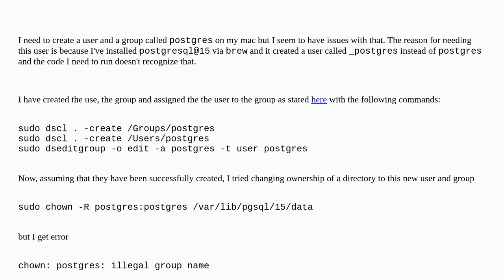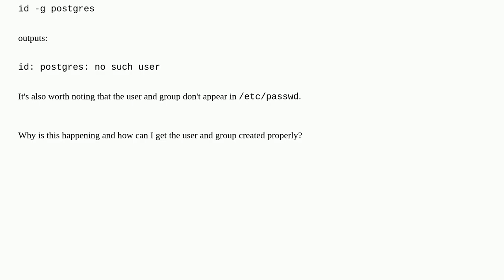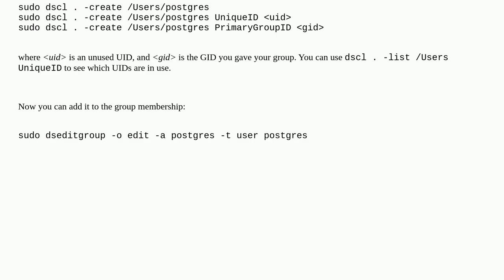Issue when creating a new user and group on macOS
A special thanks goes out to the community

  permissions user unix macos postgresql